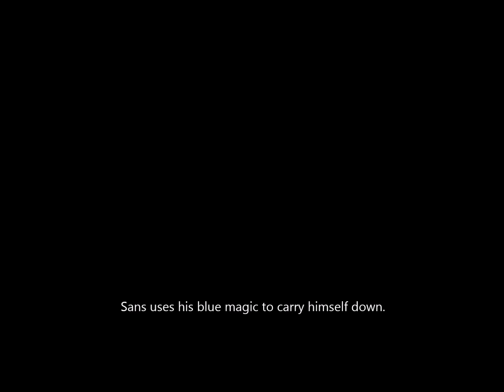Undertale Audio Drama: Impaired (Pt. 1)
Custom:
Thankyou all for watching! Hope you enjoy this angst-ridden piece!!

Soundeffects:
 do not belong to me. Used waaaaay too many sources to list.

Undertale is Property of Toby Fox, I do not claim ownership to his works. Just my voice.

Please do not role-play in the comments, keep them related to the video as much as possible, please.

Place all requests in the Discussions tab, please and thankyou!